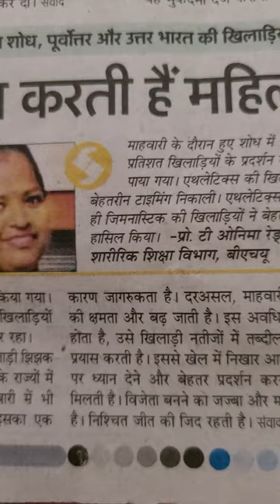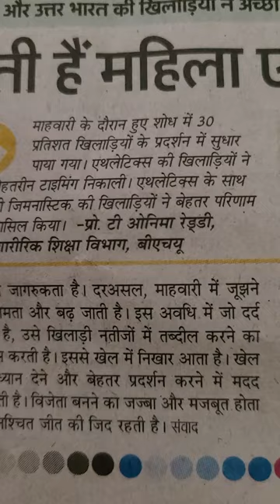वर्ल्ड एथलेटिक्स डे पर विशेष#..